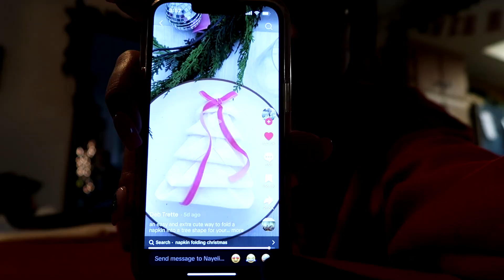VLOGMAS EPISODE 5: Christmas party + spending christmas with family!!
Hi guys!! Welcome to the LAST vlogmas episode for 2023!! In this vlog, I had a Christmas dinner party with friends, made cookies, and spent Christmas Eve and Christmas day with my family. I'm sad that Christmas is over but I had a great holiday season with my friends and family! :')

♪ Snow (Prod. by Lukrembo)Link : youtu.be/wYiNao04Wg0